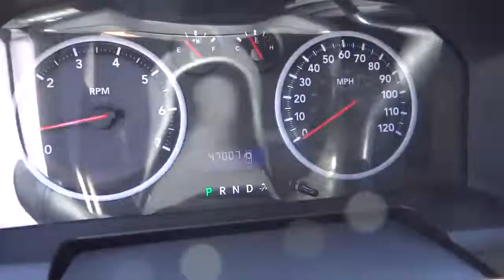2010 Dodge Ram 1500 San Antonio, Houston, Austin, Dallas, Universal City C40060B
2010 Dodge Ram 1500  - Stock#: C40060B - VIN#: 1D7RB1GPXAS246771

Gunn Chevrolet
12602 IH 35 North